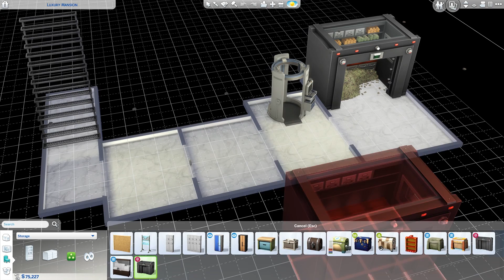LOOSE ENDS - Part 24 - Rags to Riches (Sims 4 Get Famous)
We're nearly at the end of this series and there's a few loose ends we need to tie up.